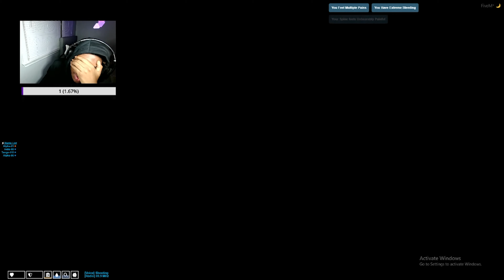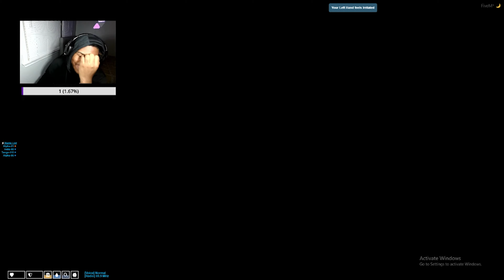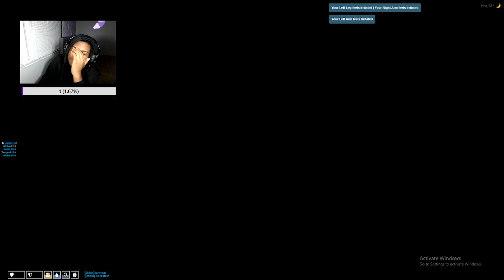GTA city rp ep4 official monkeys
I stream at 6 every Monday, Wednesday and Friday